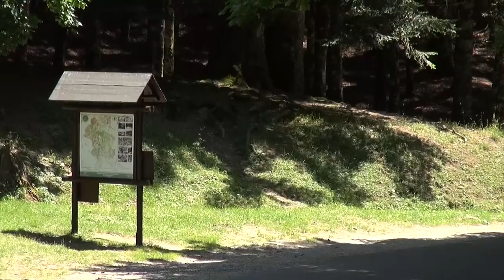Camaldoli pronta ad accogliere il Presidente Mattarella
«Da Camaldoli vengono orientamenti basilari, che riscontriamo oggi nel nostro ordinamento. Anzitutto l’affermazione della dignità della persona e del suo primato rispetto allo Stato - con il rifiuto di ogni concezione assolutistica della politica - da cui deriva il rispetto del ruolo e delle responsabilità della società civile».
Lo scrive il Presidente della Repubblica Sergio Mattarella in un editoriale pubblicato da Toscana Oggi. L'occasione è il convegno organizzato dalla Conferenza episcopale italiana, dalla Comunità di Camaldoli, dalla Conferenza episcopale toscana, da Camaldoli cultura e da Toscana Oggi in occasione degli ottant'anni del Codice di Camaldoli, elaborato tra il 18 e il 23 luglio 1943, e dei 75 anni della Costituzione.
Il convegno si aprirà domani, venerdì 21 luglio alle 16, con la presenza del Presidente Mattarella e la prolusione del Cardinale Matteo Zuppi, Presidente della Cei. La chiusura domenica 23 luglio, con la Messa alle 11,30 presieduta dal cardinale Pietro Parolin, Segretario di Stato della Santa Sede.
Dal Codice di Camaldoli, nota Mattarella nel suo editoriale, «emerge la funzione della comunità politica come garante e promotrice dei valori basilari di uguaglianza fra i cittadini e di promozione della giustizia sociale fra di essi. Si identifica poi, con determinazione, il principio della pace».
«Vi è ragione - conclude il Presidente - di essere ben orgogliosi, guardando ai Padri fondatori del Codice di Camaldoli, per il segno che hanno saputo imprimere al futuro della società italiana».